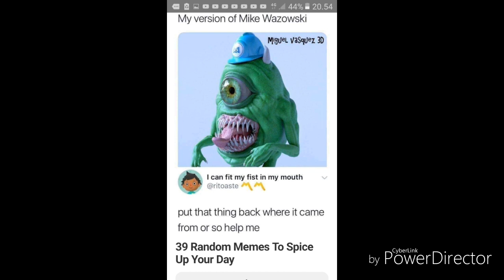Monsters inc. Earrape Meme